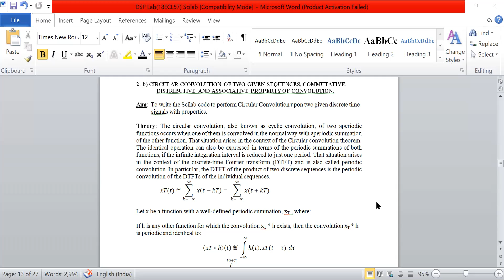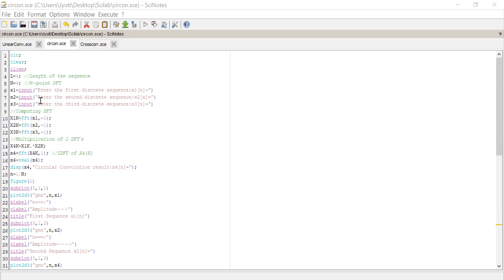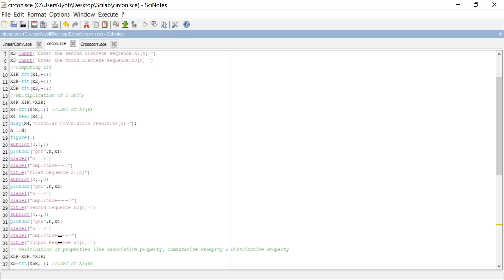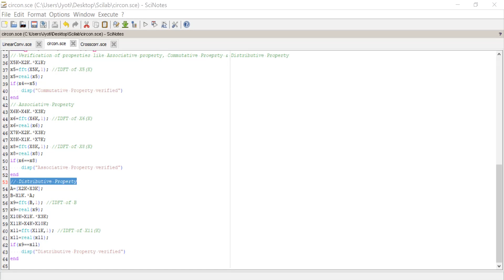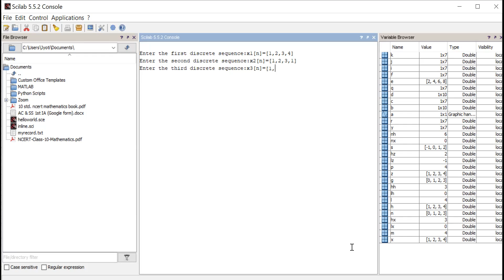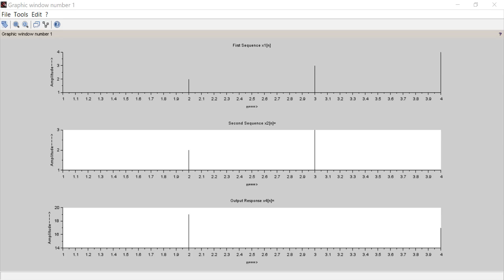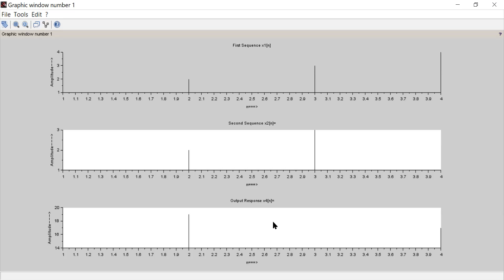Circular Convolution-DSP Lab (18ECL57)